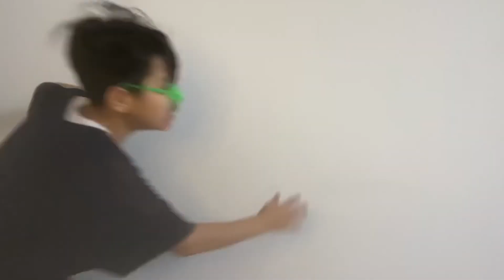«БИТВА ЭКСТРАСЕНСОВ» ЛУЧШАЯ ПАРОДИЯ